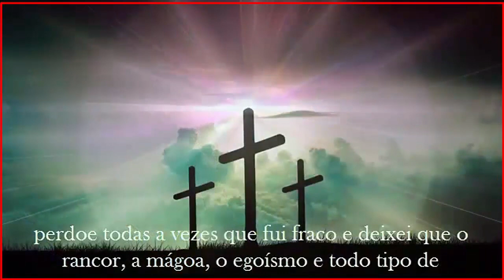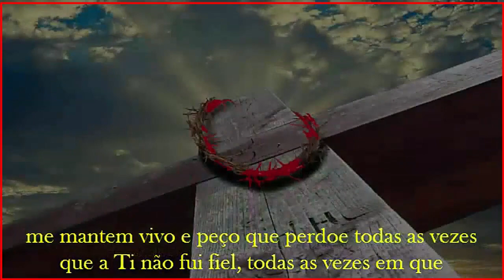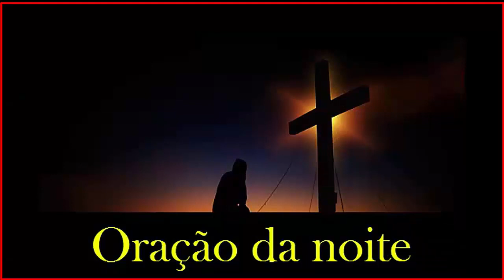𝐑𝐞𝐳𝐞 𝐜𝐨𝐧𝐨𝐬𝐜𝐨 𝐚 𝐏𝐨𝐝𝐞𝐫𝐨𝐬í𝐬𝐬𝐢𝐦𝐚 𝐎𝐫𝐚çã𝐨 𝐝𝐚 𝐧𝐨𝐢𝐭𝐞 - 𝟐𝟎/𝟎𝟖/𝟐𝟎𝟐𝟑 - (𝟐𝟏:𝟎𝟎𝐡)